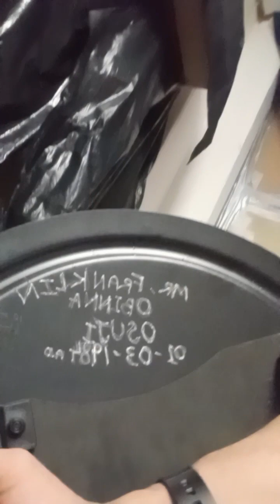me f.o.o initial balancing a shield on my head washing up and telling Chinese jokes/ what I engraved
me f.o.o initial balancing a shield on my head washing up and telling Chinese jokes/ what I engraved... legal terms and ( Chinese) conditions apply